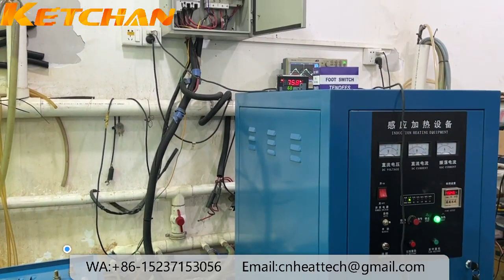Metal Plate Induction Heating Machine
ZHENGZHOU KETCHAN ELECTRONIC MF induction heating machine is used for metal plate induction heating for hot forming, steel plate induction heater, induction heating machine for steel plate forging, Induction Heating Plate, induction heating steel plate, Steel Plate Surface Heat Treatment, Metal sheet induction heater